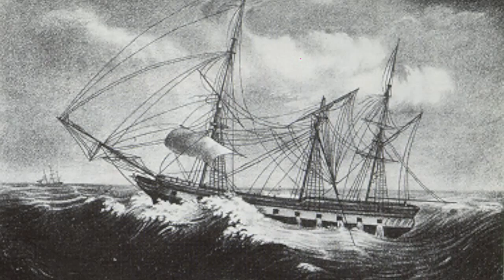The Amistad By Evan Kindseth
This video is about amistad